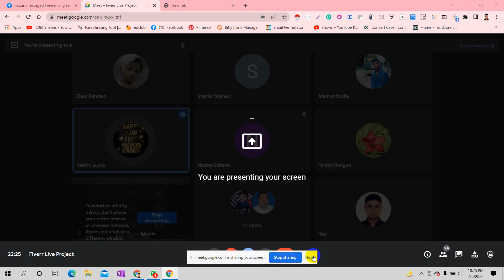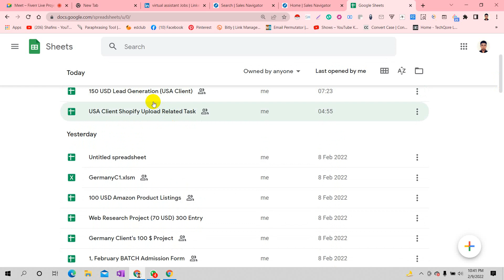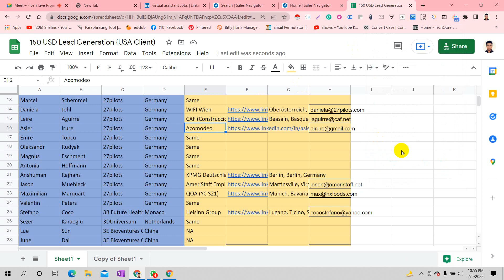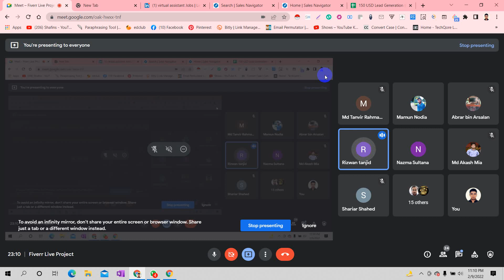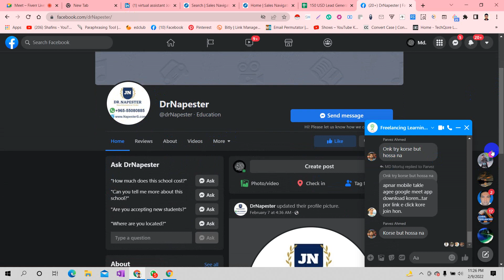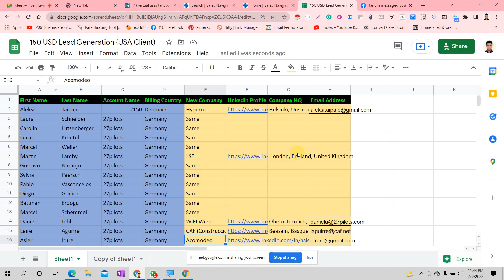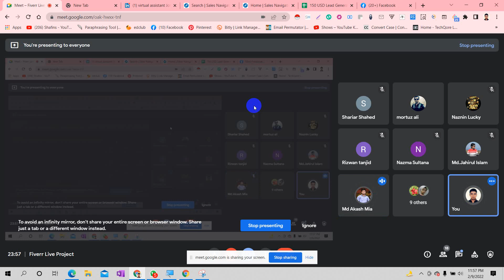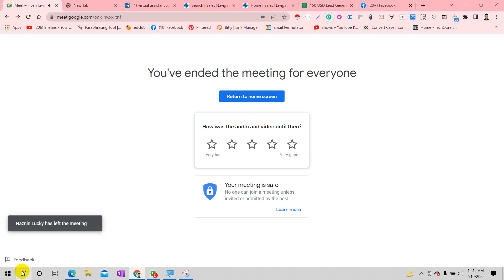Freelancing| Outsourcing| Fiverr| Payoneer| Make money online |Basic Idea of Freelancing, Sourcing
যারা একেবারে নতুন অল্প সময়ে ফাইভার এন্ড আপওয়ার্কে ডিরেক্ট কাজ  করে ইনকাম করতে চাচ্ছেন তাদেরকে ফ্রীতে ফ্রীল্যান্সিং শিখানোর ইচ্ছে ছিল। যেহেতু ফ্রীতে শিখালে ঐ কোর্সের প্রতি কোনো গুরুত্ব থাকে না।  তাই নাম মাত্র মূল্যে দীর্ঘ  এক মাসব্যাপী ক্লাস চলবে। প্রয়োজনের সাপেক্ষে সময় বাড়তে পারে। সাপোর্ট পাবেন লাইফটাইম ইনশাআল্লাহ।  এক মাসের মাসের মধ্যে আমরা ফাইভার মার্কেটপ্লেসে নিয়ে যাবো।
🗣️🗣️কোর্স কন্টেটঃ
✅B2B Lead Generation & Excel Data Entry
✅Fiverr Basic To Advanced Idea
✅Fiverr Direct 20+ Live Project Practice
✅Amazon Product Listings
✅Basic Webscraping
✅Google Map Scraping
✅ Google sheet Basic to Advanced Idea
✅Fiverr Gig SEO & Marketing
✅Fiverr Gig Image & Description SEO
✅Fiverr Professional Buyer Request Apply
✅Manage Client at the outside of marketplace
✅All types of Data Entry
✅All types of Lead Generation
✅LinkedIn Lead Generation
✅LinkedIn Buyer's reaching out
✅Gig Image Making using Canva
✅Canva Basic to Advanced Knowledge
✅Amazon Bulk listings
✅Shopify Product Listings
✅LinkedIn Sales Navigator Users' Extra benefits
✅ Excel এর উপর ব্যাসিক ধারনা
✅ Google sheet সম্পর্কে ব্যাসিক ধারনা
✅B2B Lead Generation Project Practice
 করানো
✅ ফাইভারের গিগ ইমেজ ক্রিয়েট করা
✅ ফাইভারের প্রফেশনাল প্রোফাইল ক্রিয়েশন।
✅ ফাইভার মার্কেটপ্লেসের ( ব্যাসিক টু এডভান্সড ধারনা)
✅কিভাবে গিগ ডেসক্রিপশন এবং গিগ ইমেজ এসইও করা
✅ গিগ মার্কেটিং এর সঠিক ধারনা
✅ লিংকডইন সেলস নেভিগেটরের/ প্রিমিয়াম একাউন্টের ইউজ + লিংকডইন লিড কালেকশন।
✅ ফাইভারের ক্লায়েন্টের সাথে প্রফেশনালভাবে কথা বলে কিভাবে অর্ডার পাবেন।
প্রয়োজনের সাপেক্ষে সময় বাড়তে পারে।
ফার্স্ট অর্ডার পাবা পর্যন্ত সাপোর্ট পাবেন। বেচে থাকলে পরেও ইনশাআল্লাহ পাবেন।।
Course fee - Only 1000 Taka
✅ক্লাস হবে - Zoom & Google Meet.
✅ফেইসবুক পেইজঃ
✅ফেইসবুক গ্রুপঃ
🗣️🗣️ট্রেইনারঃ
Md Hasinul Babu ( Nick Name- Shobuj)
B2B Lead Generation & Data Entry Expert.
Fiverr Level 2 Seller
৪র্থ বর্ষের শিক্ষার্থী, রসায়ন বিভাগ,চট্টগ্রাম বিশ্ববিদ্যালয়।

freelancing,
online income,
online earning,
freelancing tutorial bangla,
freelancing tutorial in bangla for beginners,
outsourcing video tutorial in bangla,
outsourcing income,
bangla freelancing tutorial,
bangla freelancing tutorial blog,
outsourcing freelancing bangla tutorial,
upwork bangla tutorial 2017,
upwork bangla tutorial 2018,
freelancer bangla tutorial,
fiverr tutorial,
fiverr bangla tutorial,
freelance jobs,
freelancer,
outsourcing,
freelancing bangla,
freelancing jobs,
jobs,
outsourcing freelancing bangla,
outsourcing bangla,
outsourcing bangla tutorial,
freelancing bangla tutorial,freelancing,
online income,
online earning,
freelancing tutorial bangla,
outsourcing income,
bangla freelancing tutorial,
freelancer bangla tutorial,
fiverr tutorial,
fiverr bangla tutorial,
freelance jobs,
freelancer,
outsourcing,
freelancing bangla,
freelancing jobs,
jobs,
outsourcing freelancing bangla,
outsourcing bangla,
outsourcing bangla tutorial,
freelancing bangla tutorial,freelancing,
online income,
online earning,
freelancing tutorial bangla,
outsourcing income,
bangla freelancing tutorial,
freelancer bangla tutorial,
fiverr tutorial,
fiverr bangla tutorial,
freelance jobs,
freelancer,
outsourcing,
freelancing bangla,
freelancing jobs,
jobs,
outsourcing freelancing bangla,
outsourcing bangla,
outsourcing bangla tutorial,
freelancing bangla tutorial,freelancing,
online income,
online earning,
freelancing tutorial bangla,
outsourcing income,
bangla freelancing tutorial,
freelancer bangla tutorial,
fiverr tutorial,
fiverr bangla tutorial,
freelance jobs,
freelancer,
outsourcing,
freelancing bangla,
freelancing jobs,
jobs,
outsourcing freelancing bangla,
outsourcing bangla,